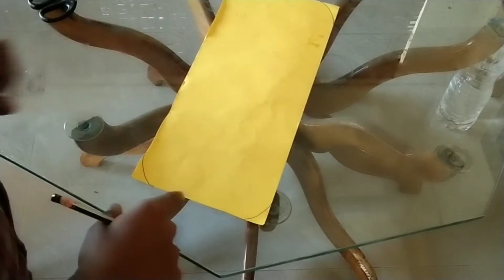3 amazing phone life hack Malayalam video 😁😁😁